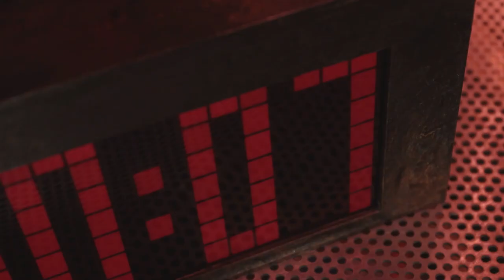Infected Mushroom - Milosh - [[Full Visual Trippy Videos Set]] - [GetAFix]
A trippy animated fan visual for "Infected Mushroom - Milosh"

Please consider supporting the channel! I don't make any money off the videos

MORE AT

Pushing Midjourney Zoom to it's absolute limits. https thedorbrothers By Yonatan Facebook